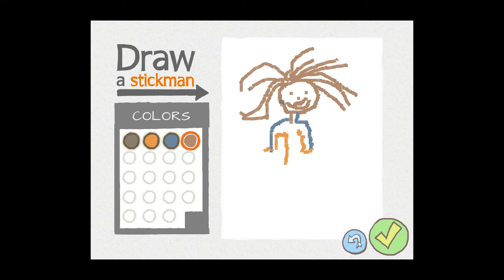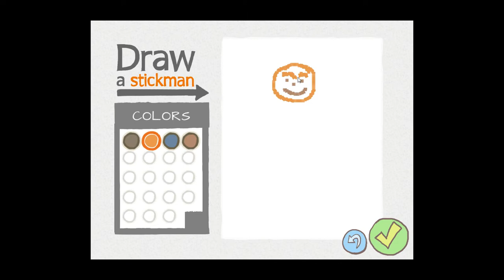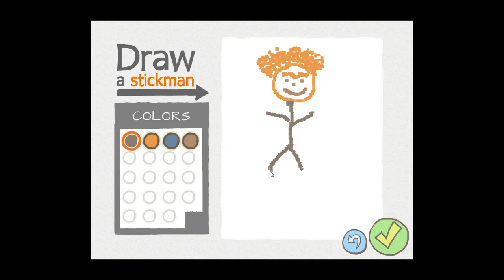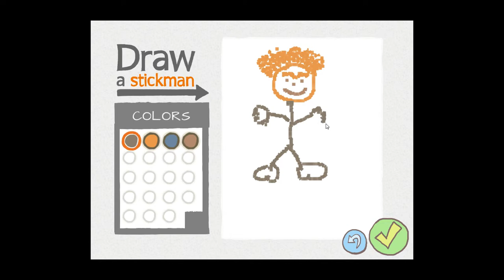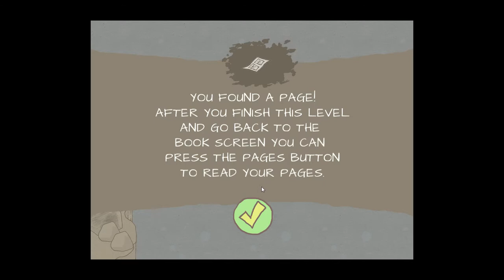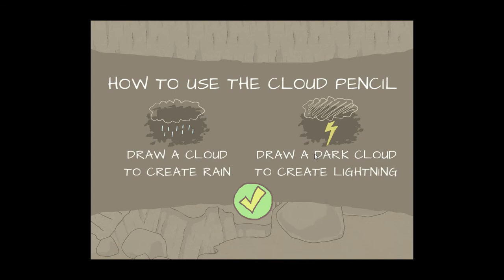Draw a stickman epic